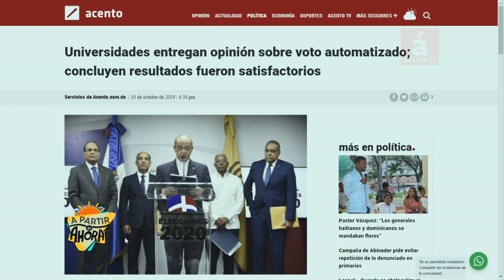Juan M. Pérez: No hay crisis en la democracia, porque en Rep. Dominicana no existe una democracia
El doctor Juan Miguel Pérez, sociólogo y profesor universitario, refutó a los intelectuales y analistas políticos que afirman que en estos momentos hay una crisis en la democracia a raíz de los problemas de las primarias del Partido de la Liberación Dominicana (PLD), porque a su juicio en República Dominicana no existe una democracia.
Indicó que en la República Dominicana las instituciones que en una democracia deben de estar al servicio de la ciudadanía, trabajar de espaldas a la población y no atienden sus necesidades, lo que constituye una violación de derecho, y por tanto una negación de lo que debe de ser una sociedad democrática.
Dijo que esa falsa idea de la democracia lleva a que se elaboren mentiras que se difunden por los medios de comunicación. Señaló como ejemplo que los días de elecciones las cadenas de televisión colocan de título a sus transmisiones especiales frases como "El pueblo elige", "Decisión", etc... , cuando en realidad el pueblo no está eligiendo con libertad, sino que es conminado a votar por un partido o candidato a cambio de una dádiva, o simplemente es sobornado el mismo día de las votaciones.
El doctor Juan Miguel Pérez fue entrevistado por Gustavo Olivo Peña, en el programa A partir de Ahora.